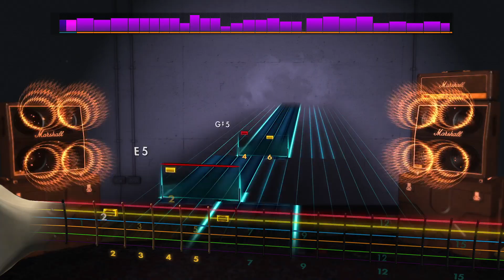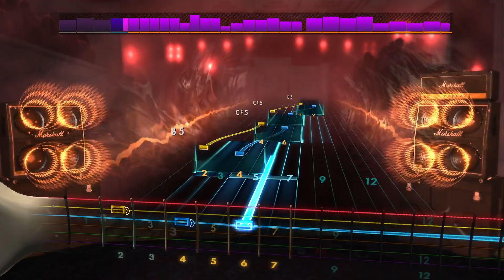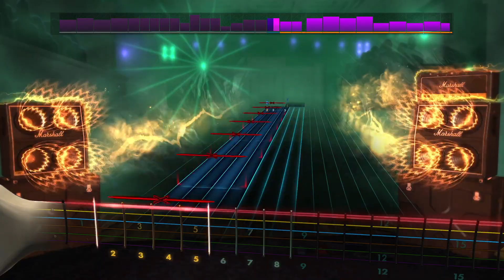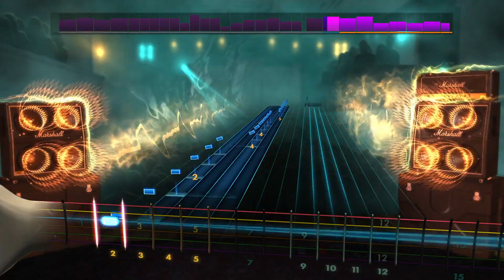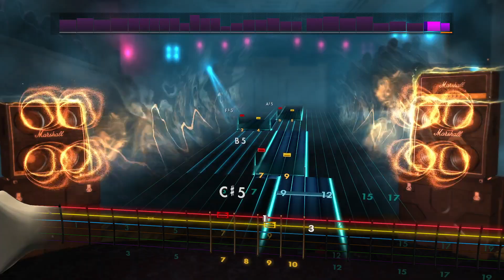Rocksmith2014 - Darkthrone - Hate Cloak(Lead98%)